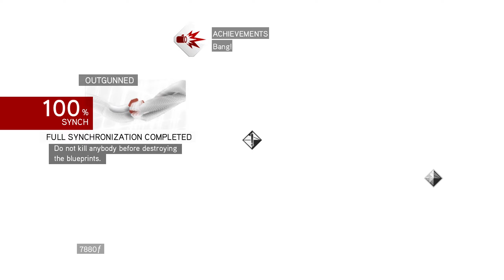Assassin's Creed Brotherhood Walkthrough #13 | Leo's War Machine (i) | COLLI ALBANI | Machine Gun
Assassin's Creed Brotherhood Walkthrough #13 | Leonardo's War Machine (i) | COLLI ALBANI | Machine Gun (100% Sync)

VITTORIA AGLI ASSASSINI !

No Commentary (Pure Gameplay)

It is the third major installment in the Assassin's Creed series, and a direct sequel to 2009's Assassin's Creed II. Using the Animus 2.0, Desmond Miles attempted to relive one of the later memories of his ancestor, Ezio Auditore, hoping that it would reveal the location of his Apple of Eden, which could allow them to prevent the foretold disaster.
As the story once again features Ezio Auditore da Firenze, where he strives to rebuild the Assassin Brotherhood in Rome, by bringing down the tyrannical Templar family, the Borgia, and bringing the city into the true wealth and wonder of the Renaissance.

Initial release date: 16 November 2010
Series: Assassin's Creed
Genre: Action-adventure, Stealth
Developers: Ubisoft Montreal, Ubisoft Ukraine
Platforms: PlayStation 4, Xbox One, PlayStation 3, Xbox 360, Microsoft Windows, Classic Mac OS